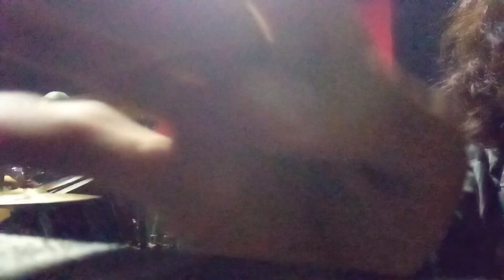Cicatriz Del Terror - Jesús Crazy Rehearsal 07/08/2024